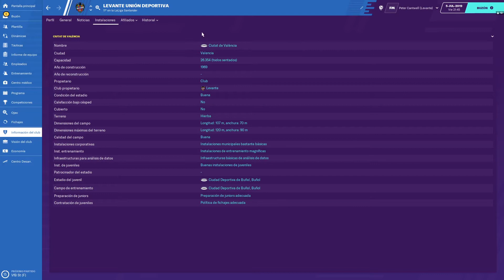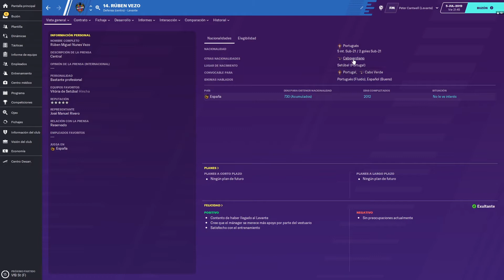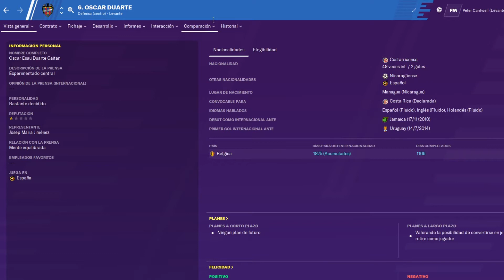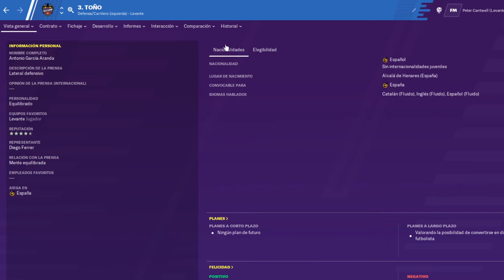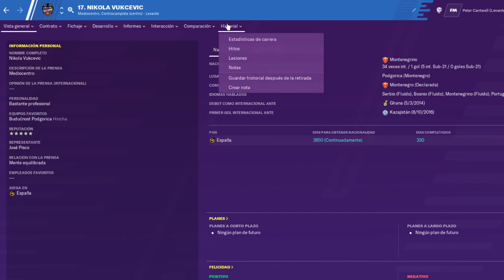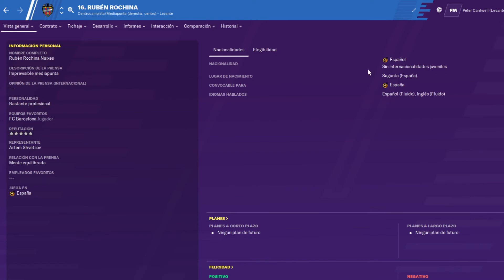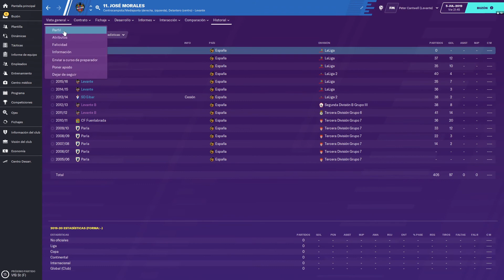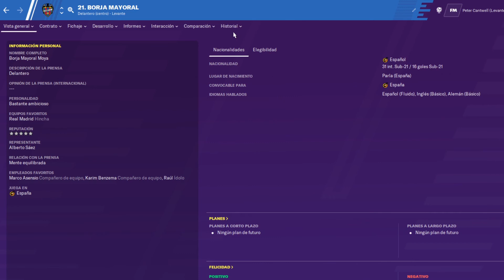Análisis Plantilla LEVANTE UD en FOOTBALL MANAGER 2020. Trabajo y talento.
Analizamos a la plantilla del LEVANTE UD con la ayuda de Football Manager 2020. Mucho trabajo y talento para competir en primera división.